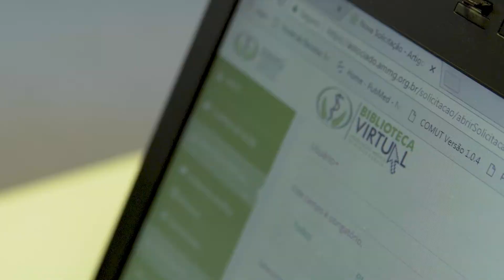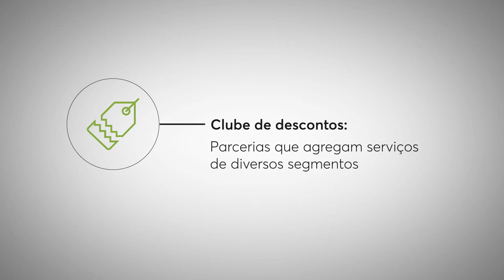Associação Médica de Minas Gerais